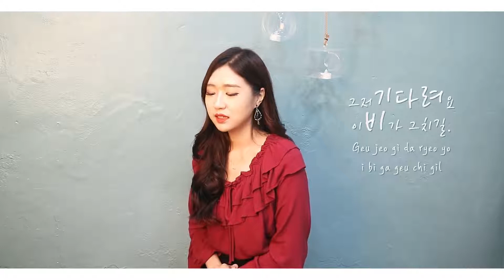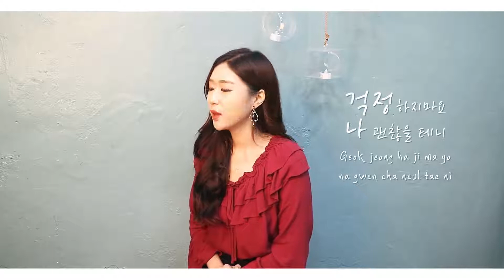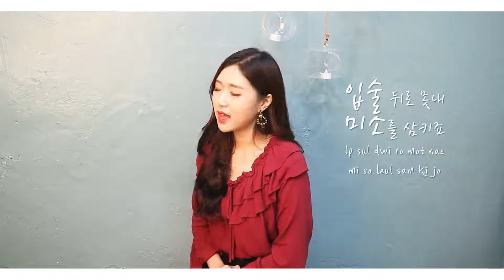Em Gái Mưa Korean Version Cover by Jin Ju